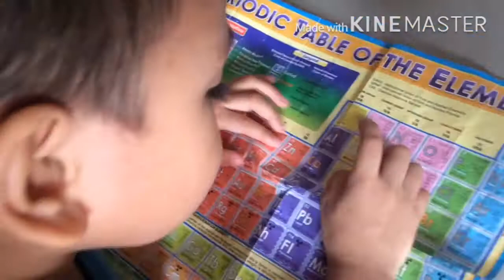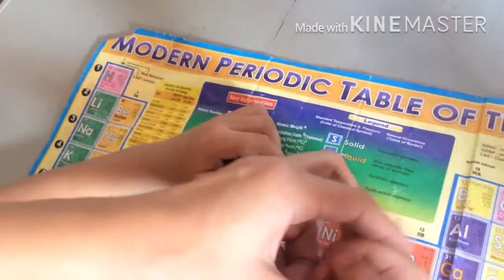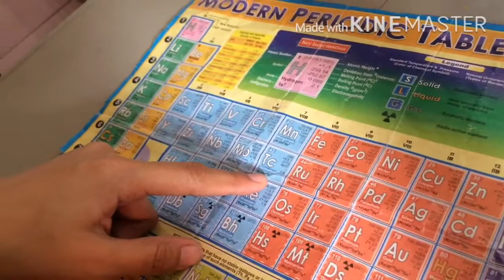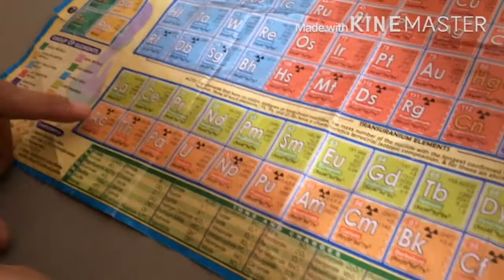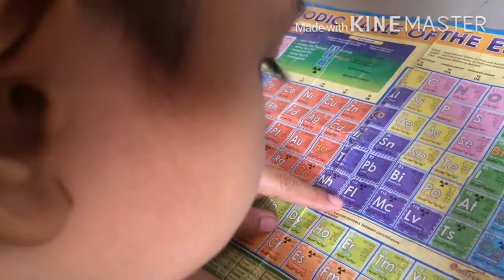Memorizing Table of elements/ 3years old& 11 months/Philippines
Hi mga Mamshies, try po naten gawin makabuluhan ang home quarantine na to  katulad na lamang paggawa ng different activities Kay baby or toddlers 👦🏻💗☺️, Iwas bangot ndin sa kanila 😊 Bomding moment tohether with them💗